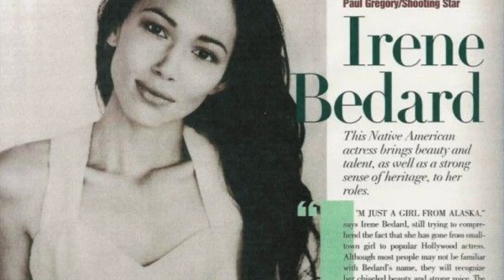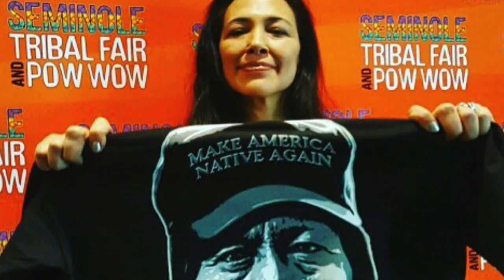Irene Bedard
Native American Actress, born in Anchorage, Alaska, to an Iñupiaq mother and a Cree/French Canadian father. She is an enrolled citizen of the Native Village of Koyuk in Alaska.

She is known for providing the speaking voice for the titular character in the 1995 animated film Pocahontas.